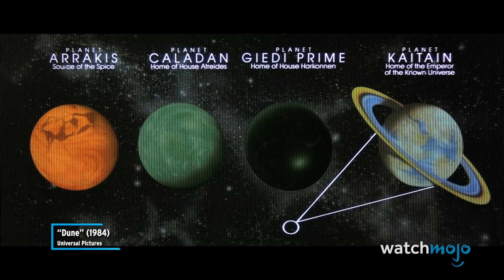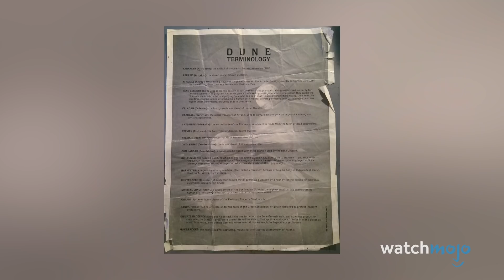Top 10 Dune Facts You Might Not Know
We can't wait to see Denis Villeneuve's take on this iconic work of fiction. For this list, we’ll be going over the lesser known facts about “Dune” – the movies, the books, and everything in between. Our countdown includes Trailer Parallels, An Abandoned Adaptation with Big Names, Unanswered Questions Are Intentional, and more! If there’s any “Dune” fact whose absence you think is a “mind-killer,” let your fears pass over you and tell us about it in the comments.